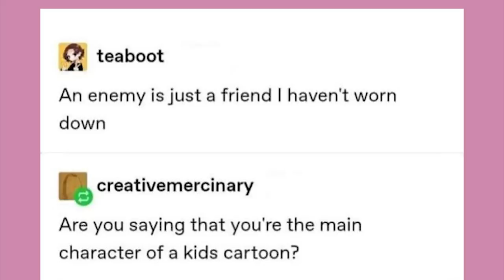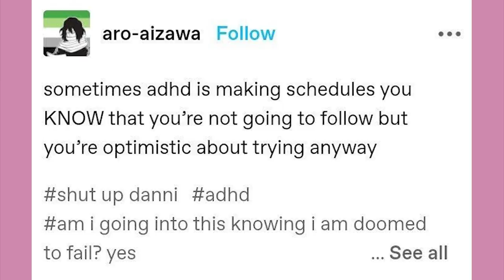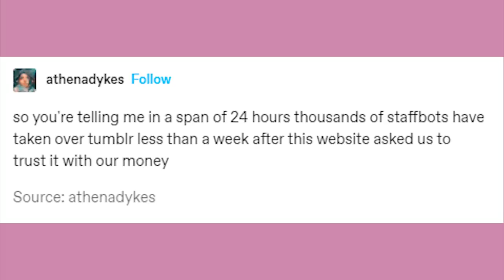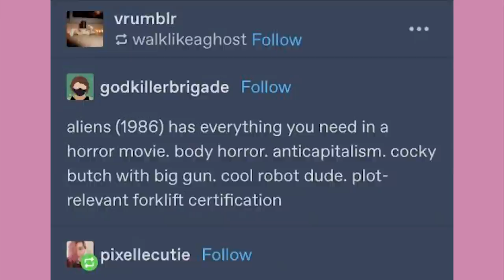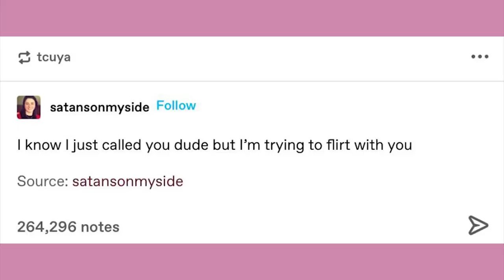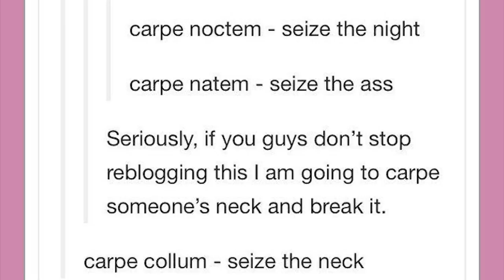The Inner Machinations of My Mind | Late Night Tumblr Posts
EDITOR- Andy

Got Stuff You'd like to Send? Send it to:
P.M. Seymour